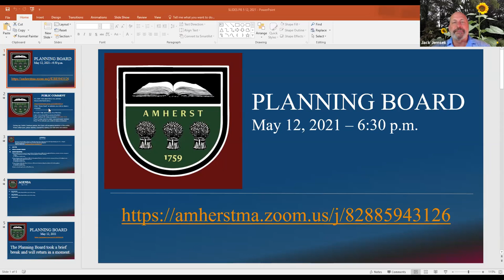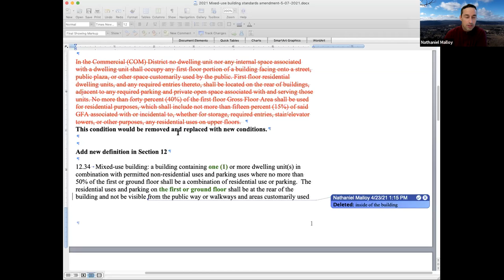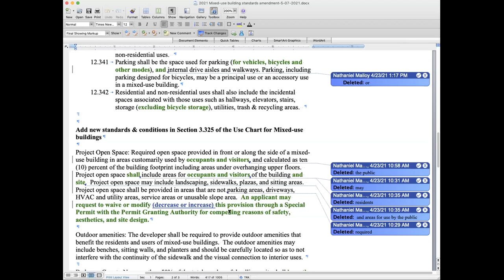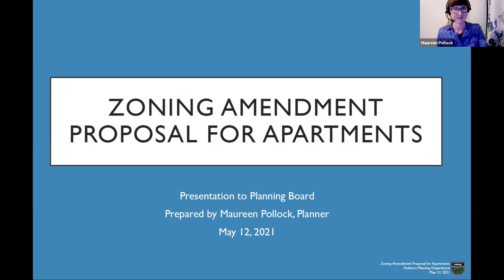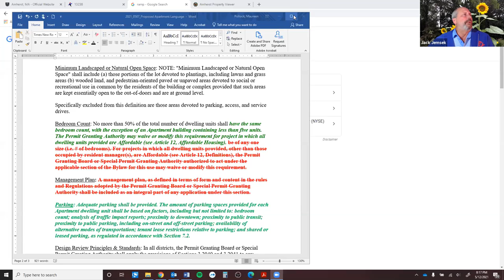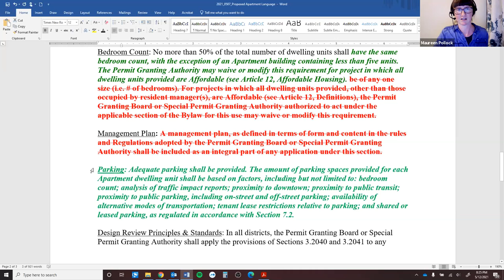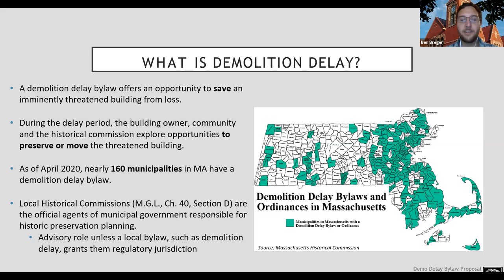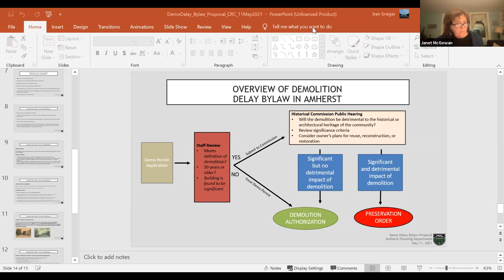Planning Board May 12, 2021